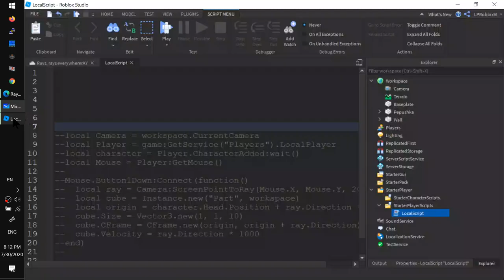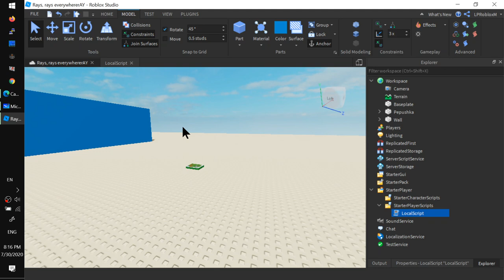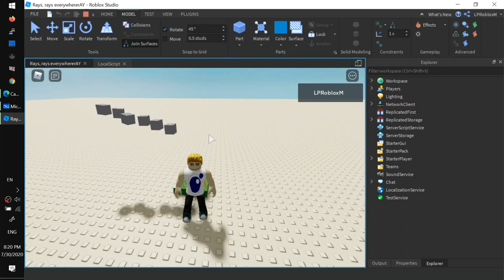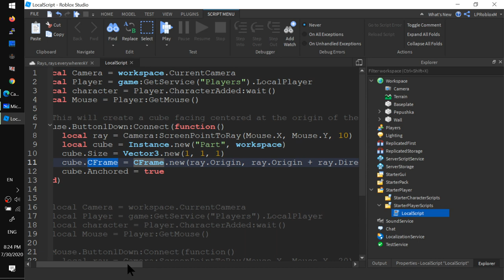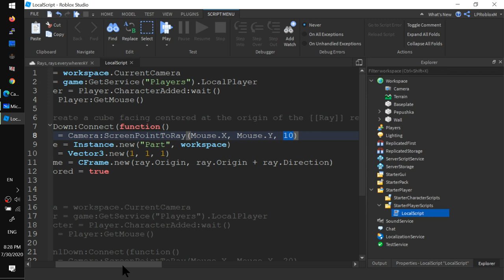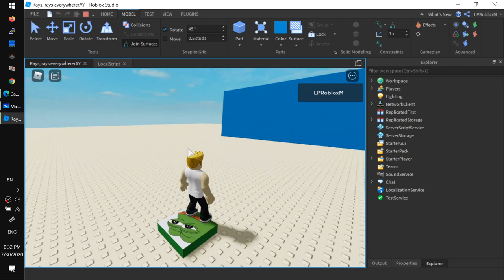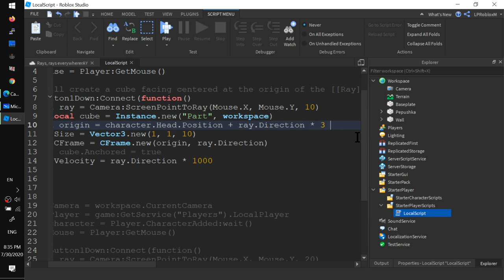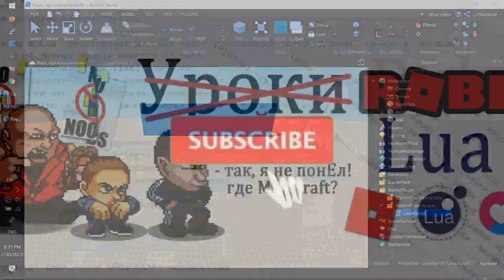Урок Ray 1 лучи в Роблокс Студио 2020 raycasting ScreenPointToRay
У нас открылся Discord сервер!
- Что такое луч Ray ?
- Немного про координаты
- Функция камеры ScreenPointToRay создает луч сразу за стеклом нашего экрана!
- Как пододвинуть начало луча
- Направления!!! Я их обожаю
- Луч не видно!!!
- Длинные палки вместо кубиков
- Давайте бросим эти палки по направлению луча
- У каждого объекта есть Velocity скорость
- Увеличиваем скорость
- Стреляем не из-за спины игрока, а буквально "из глаз!"